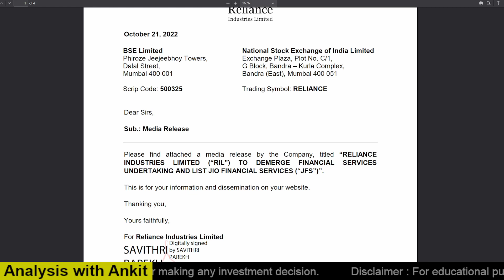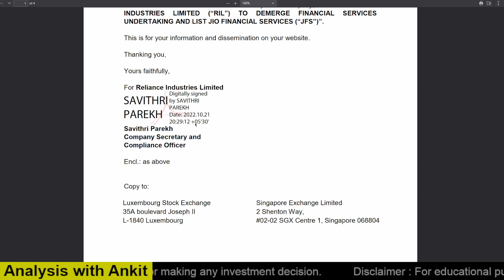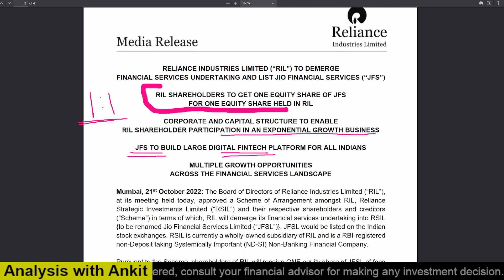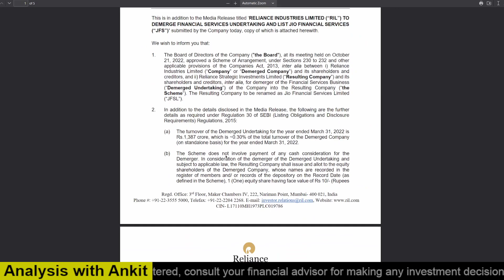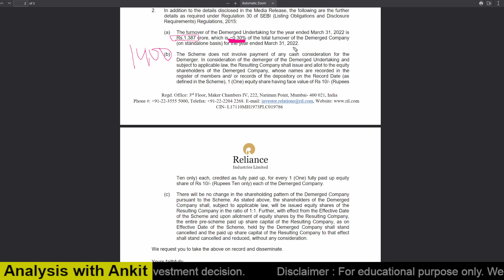🔴Reliance Demerger News | Jio Share Listing ? | Investographer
Live Session Timing : 8 pm